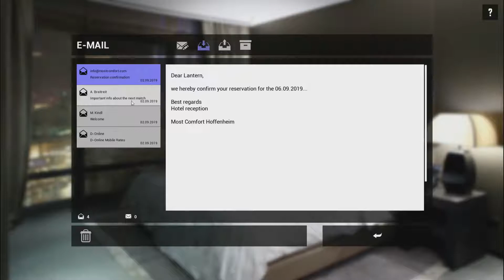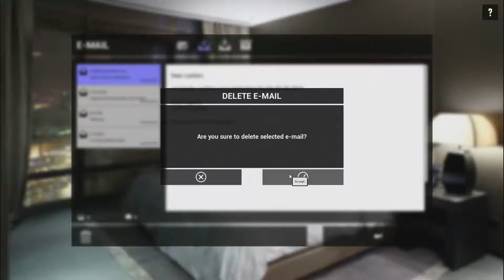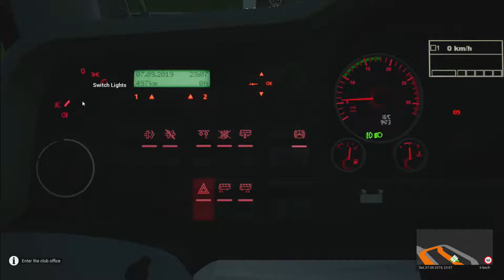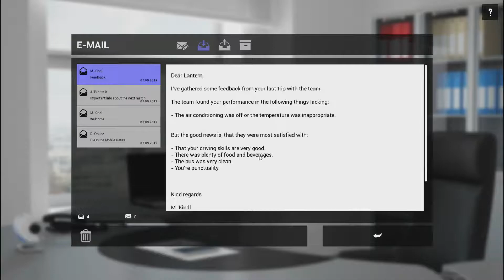Fernbus Football coach - Hannover FC Episode 2 can the team win in the first game of the season?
Fernbus football coach DLC.